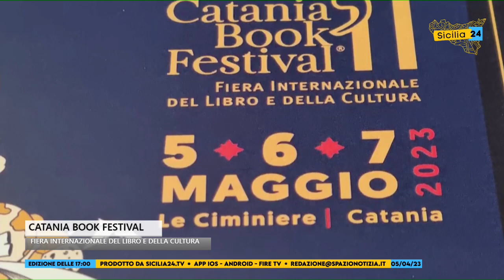È tutto pronto per il Catania Book Festival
È tutto pronto per il Catania Book Festival, fiera internazionale del libro e della cultura